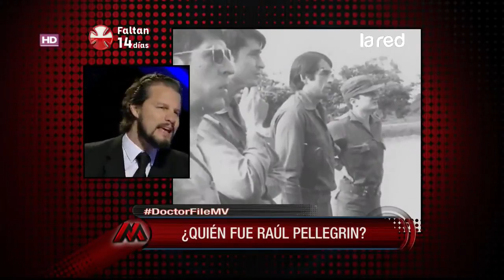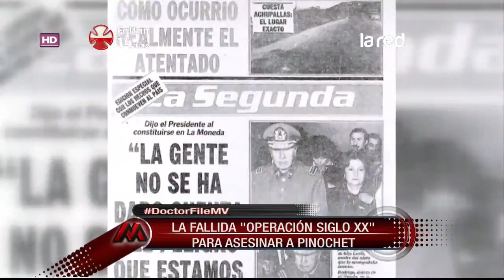EL APÓSTOL DEL NUEVO ORDEN MUNDIAL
Programa Mentiras Verdaderas, La RED TV, Chile, viernes 16 de noviembre de 2018.

Un portal para el cultivo de la sabiduría y la evolución de la conciencia.